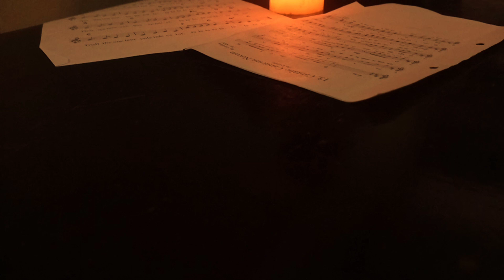I made a Promotion video for DreamWorks PUSS IN BOOTS 2